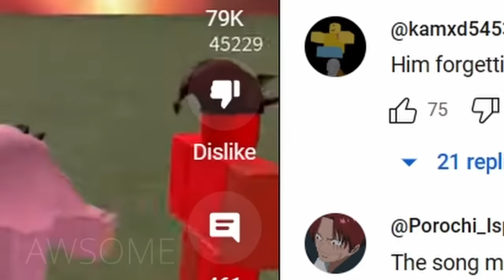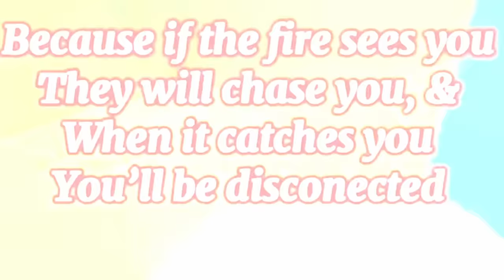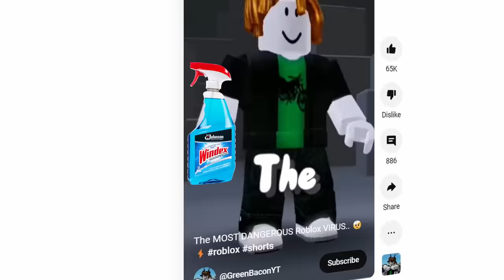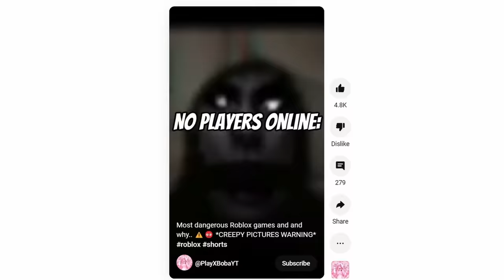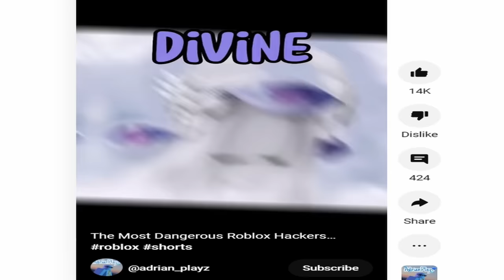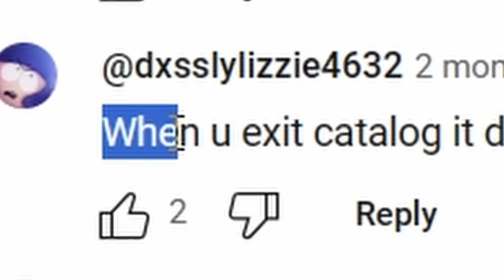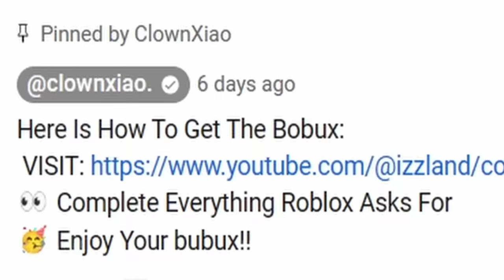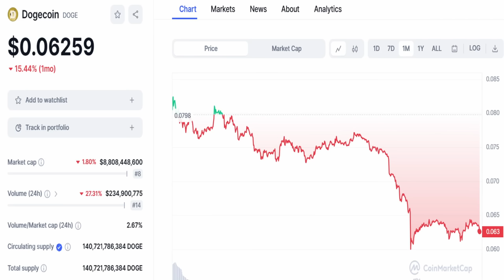Debunking Fake Roblox Myths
I must debunk fake ROBLOX myths from Youtube Shorts and debunk these fake Roblox Shorts Hackers... Will I be able to expose these hacked roblox shorts games? Watch to the end to find out!

Debunking Fake Roblox Shorts MYTHS...

Inspired by @KreekCraft